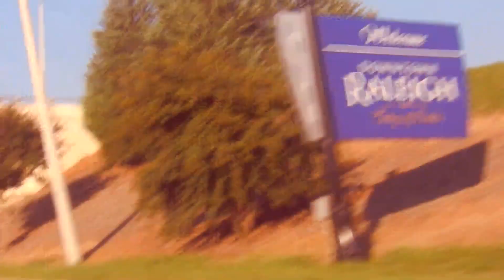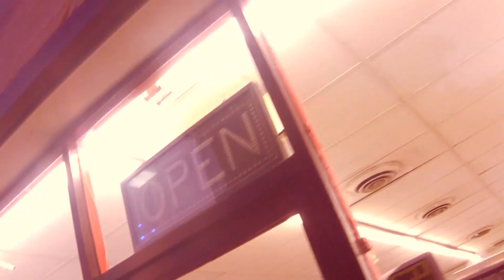Young Kizer (feat. Ostyles) - Keep It ill (Prod. Kwajo) (Official Video)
Directed By: @MoneyGirlsKicks
Edited By: Ostyles
Produced By: Kwajo
Mixed By: @YoungKizer